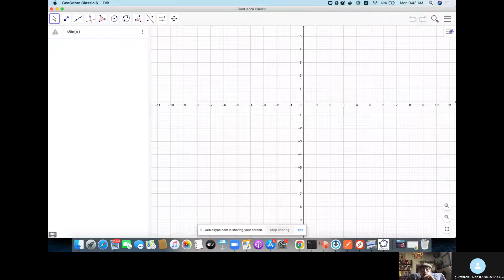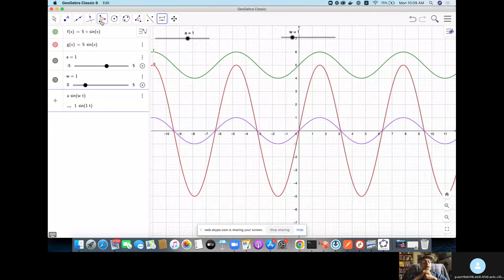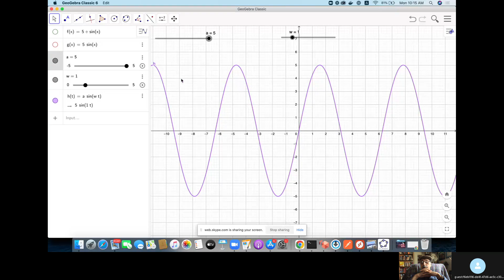Exciting Adventures in Calculus - Day2 - 06 06 22 - Part-1